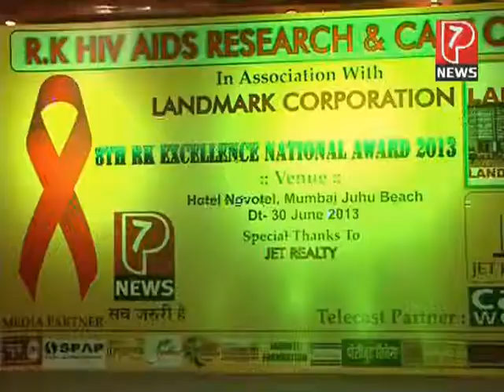8th R.K Excllence National Award 2013 ! Media Partner P7 News Channel I Telecasted Bite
8th R.k Excellence National Award 2013
Recently "R.K Hiv Aids Research & Care Center Presented "8th R.K Excellence National Award 2013" In "Novotel Hotel , Juhu Beach Mumbai, on 30June 2013.With Lots if bollywood celebs availablity. Actress Nagma Has started the programe from light lamping. All Rk Hiv Aids Jury Members Were Also There That Time. Actress Poonam Jhawer, Actress Monika Bedi, Actress Sambhavna Seth, Actor Ejaaj Khan From " Lakeer Ka Fakeer" Actress Model Muskan From Chennai,And Many More People Came their  to received their awards. R.K Hiv Aids Research & Care Center Is Working for Aids Patient. This Center Has Adopted More Than 200 Aids Infected Children And Taking care of that properly. Famoush Music Director Sharvan Rathod Is "Vice President" of this center, Actress Nagma is Jury Member With This " Air India Chairman "Amodh Sharma" Is Also Jury Member Of This Center.
R.K Hiv Aids Research &  Care Center Chairman Dr Dharmendra Is Working Hard on International Lable Since Long Time Back,  Dr Dharmendra Says "Aids is Very Dangerous Disease Now Its Not a Quarabble But Its Treatable".